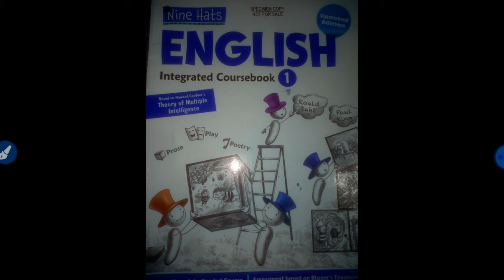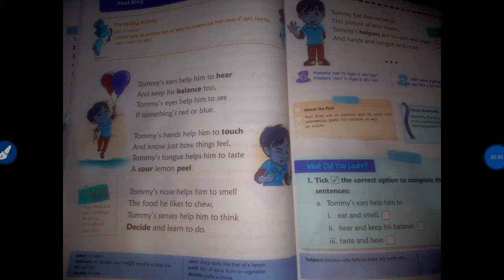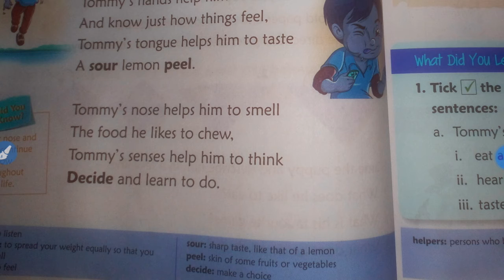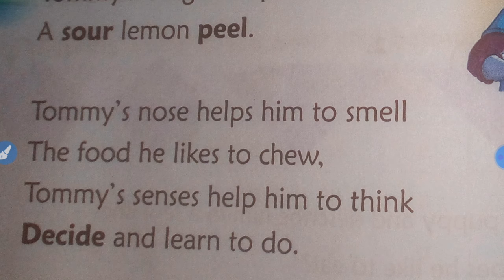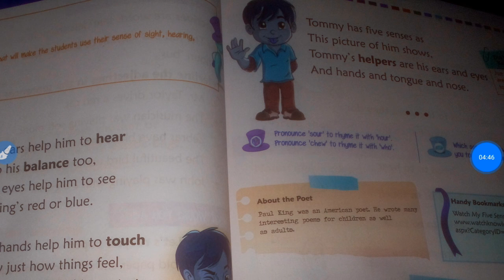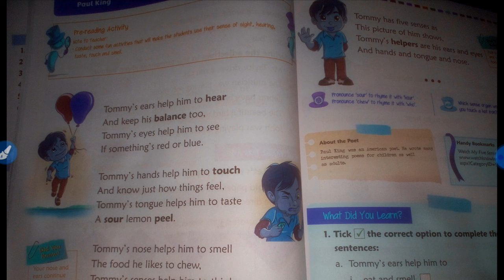CBSE_Class_1_English literature_Tommy's five senses_Sing poem_Part_1